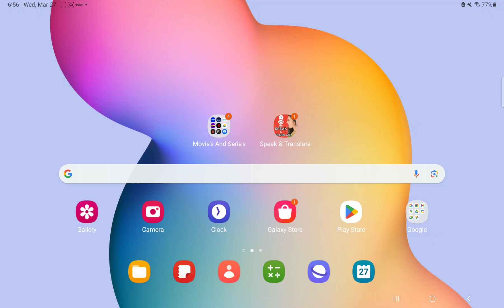May 15, 2024(2)